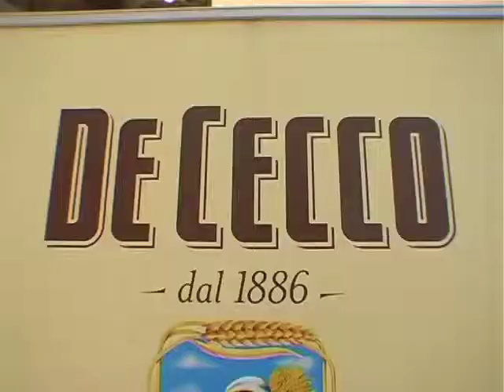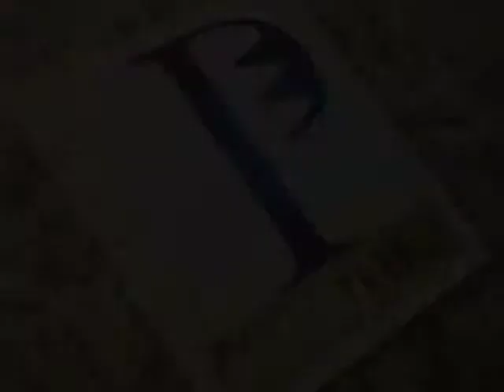Luciano Berardi, Pasta DeCecco-Pastatrend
Bologna, 3 aprile 2011